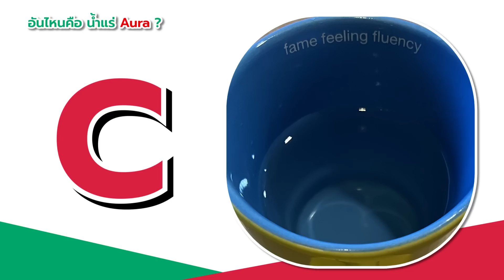ปิดตาลองทาย ว่าขนมที่กินเข้าไป คือยี่ห้ออะไรกันนะ?! - พี่น้องป.4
4 พี่น้อง ปิดตาลองทาย ว่าขนมที่กินเข้าไป คือยี่ห้ออะไรกันนะ?! - พี่น้องป.4
ลูกรัก ลูกชั่วกลับมาแล้วจ้าาาาา（づ￣3￣）づ╭❤️～
รอบนี้พวกเรา @peenongpor4  จะมาปิดตาทายขนมกัน ว่าขนมที่กินกันไปเป็นยี่ห้ออะไร
มารอดูกันว่าทีมไหนจะเป็นฝ่ายชนะ ไปเล้ยยยย โก โก 🥰

@trikachon (ก๊อ)
@palmsiritaweechai (เจ๊ปาล์ม)
@nipponpoys (ปอย)